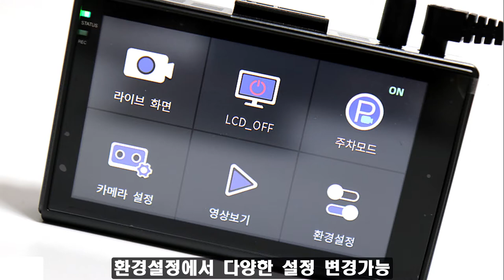4K 초고화질 탑싱크 M900 UHD 2채널 블랙박스